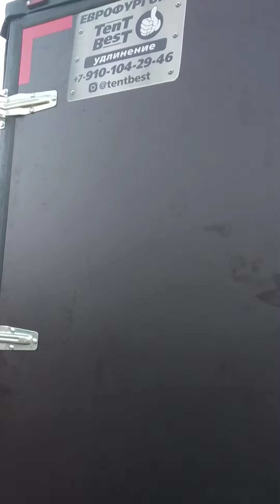удлинение Газель фермер до 6.2 , TentBest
Саранск Мордовия встречай !) Для Расима сделали удлинение газель фермер до 6.2 под ключ. База увеличенная 5250.
Удлинение рамы + кардан 2 подвесных+ шлиц, ручник ,электрика проводка, тормозные трубки, покраска.
Усиление рамы- Рама в раме.
ЕВРОПЛАТФОРМА 6.2*2,1*2,2, подрамник Горячекатанный швеллер 100/50, основание 60*40 , поперечины 60*40, косынки усиления по периметру, каркас грунтовка+покраска, фанера ламинированная 18мм с проклейкой стыков ,тент цвет серый  морозостойкий 630гр плотность, ворота ламинированная фанера 6мм 1 сорт, 3 петли на сторону , фурнитура push.,
Загрузка верх сдвижная ролики+ антилед,
Загрузка бок сдвижная ролики.
 Грузозацепы внутри фургона 10 шт, отбойник задний, рамка номера с led подсветкой , подкрылки ПВХ, светодиодные ходовые огни на фургон снизу 6 шт .
Брус с фарами next.
 ящик инструментальный , 2 кронштейна запасного колеса.
+ документы с вписанием в птс
Удачи на дорогах.